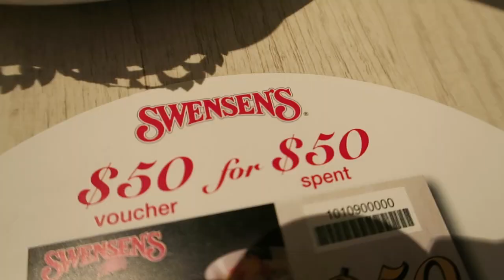VLOG #1166: HAPPY BIRTHDAY ZAC! (Sept 8, 2017) | PINOY IN SINGAPORE